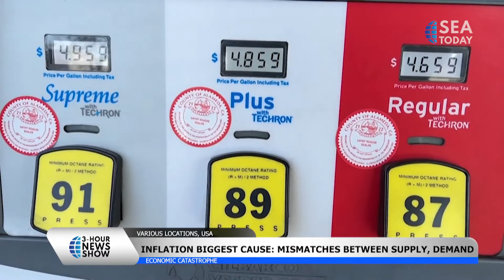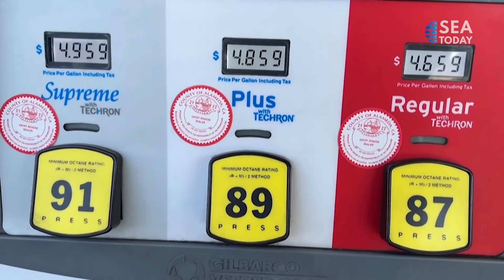Inflation Soars Seven Pct. At Its Fastest Pace In 40 Years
Inflasi AS melonjak pada laju tercepatnya dalam hampir 40 tahun bulan lalu, lonjakan 7 persen dari tahun sebelumnya yang meningkatkan pengeluaran rumah tangga yang memakan kenaikan upah dan menumpuk tekanan pada presiden Joe Biden dan cadangan federal untuk mengatasi apa yang telah menjadi ancaman terbesar. terhadap ekonomi AS.
The U.S inflation jumped at its fastest pace in nearly 40 years last month a 7 percent spike from a year earlier that is increasing household expenses eating into wage gains and heaping pressure on president Joe Biden and the federal reserve to address what has become the biggest threat to the U.S. economy.